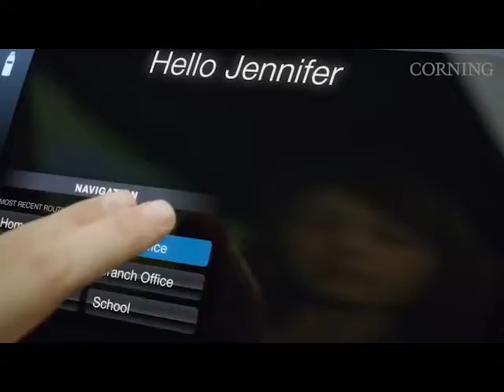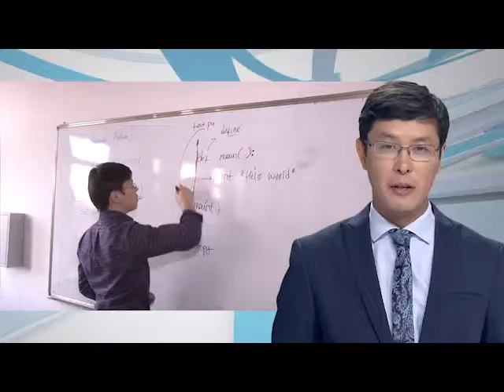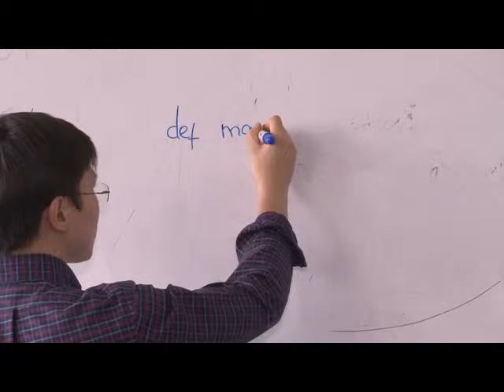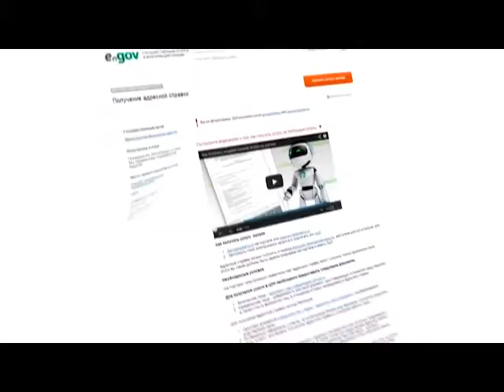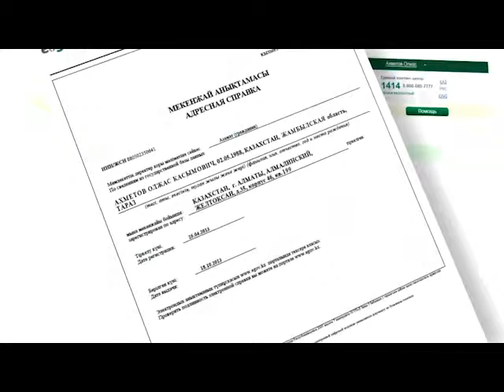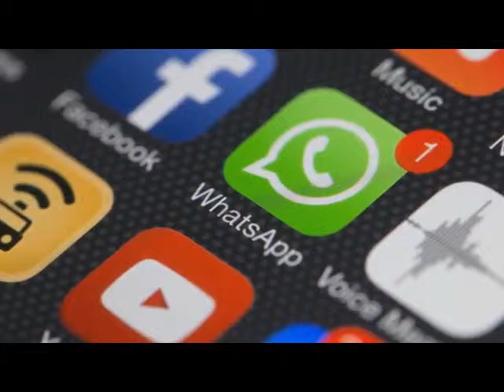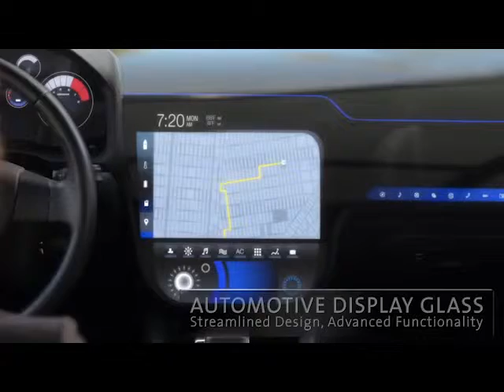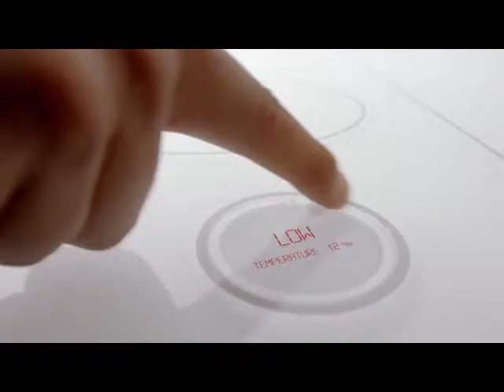The World of Startups. Шығылым №36